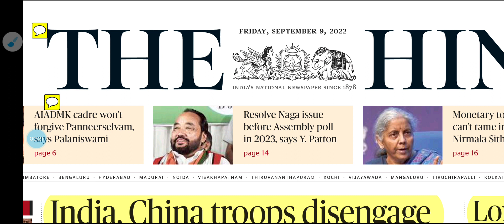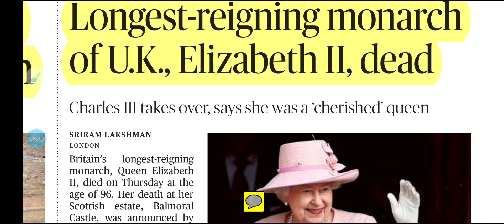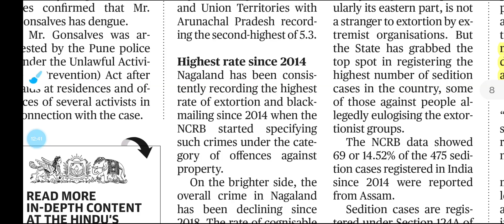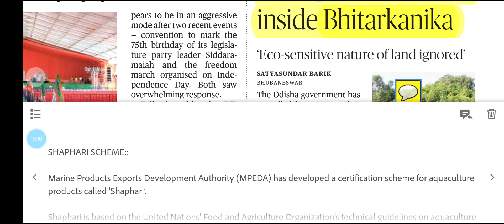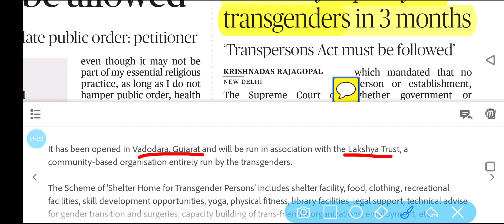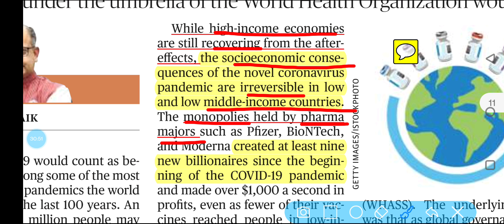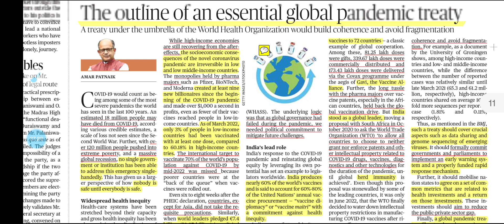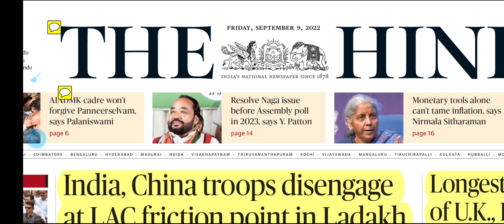9 September 2022|The Hindu News Analysis|Current Affairs2022|THE HINDU EDITORIAL TODAY|DAILY NEWS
The Hindu News and Editorial Decoding & Discussion by Arushi Garg

Important Notice :-

About The Hindu 👇

Publisher-N. Ravi
Language- English
Headquarters- Chennai, Tamil Nadu, India
CountryIndia
Circulation1,415,792 Daily(as of December 2019)
ISSN0971-751X
OCLC number13119119